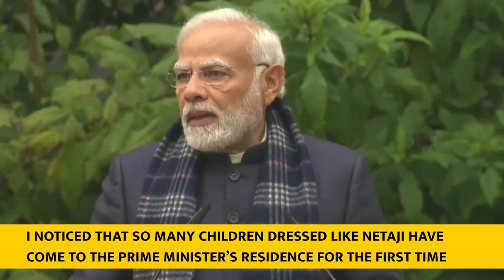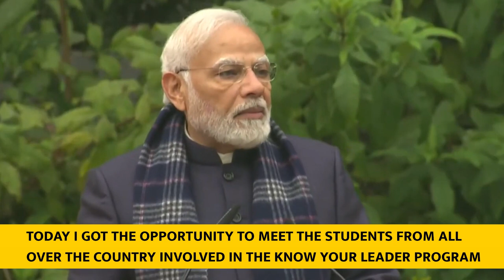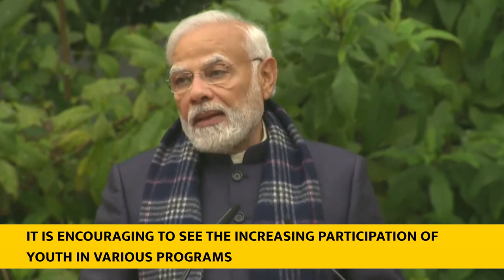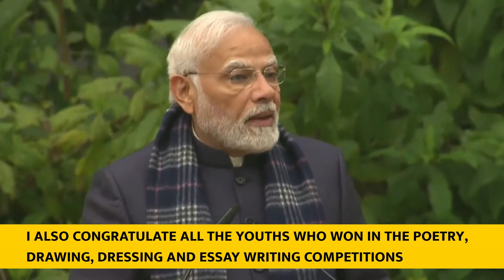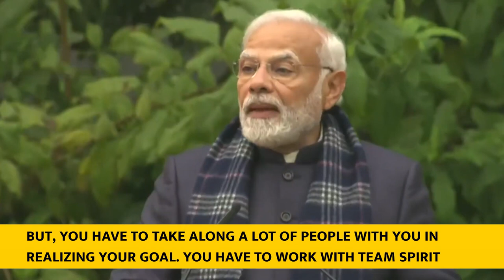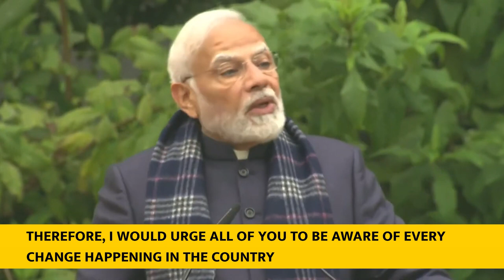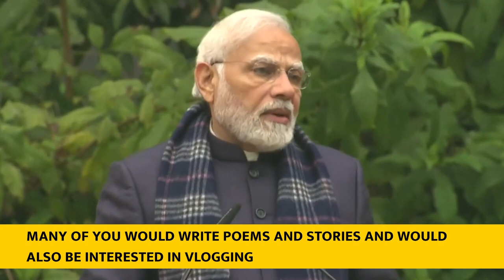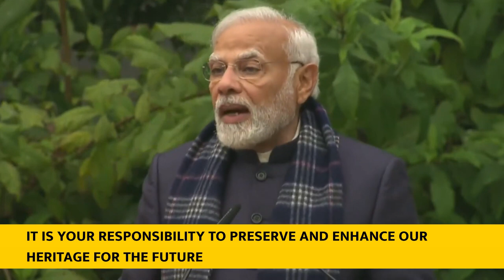PM’s address to NCC Cadets and NSS Volunteers at his residence in New Delhi(With Subtitles)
PM Modi addressed the NCC Cadets and NSS Volunteers. The Prime Minister said that it is encouraging to see the increasing role of youth in various dimensions of public life. He recalled the massive participation of youth in the events of Parakram Diwas and other events of Azadi Ka Amrit Mahotsav which is a reflection of the youth’s dreams and dedication to the country.